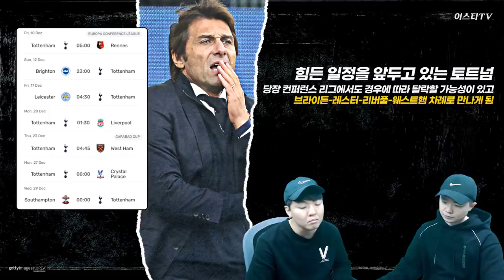[방구석토크] 비상!! 분위기 올라오던 토트넘...선수 6명 집단 양성??